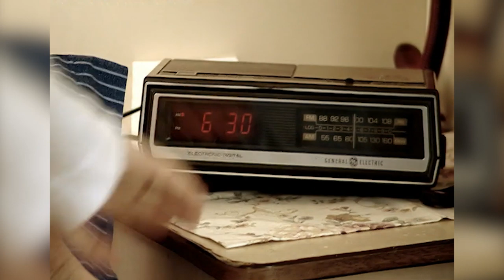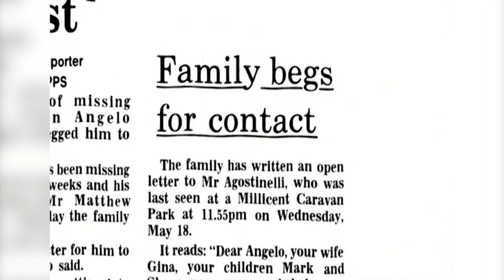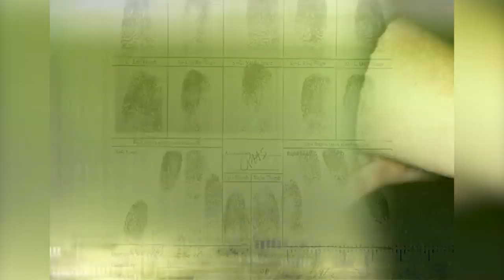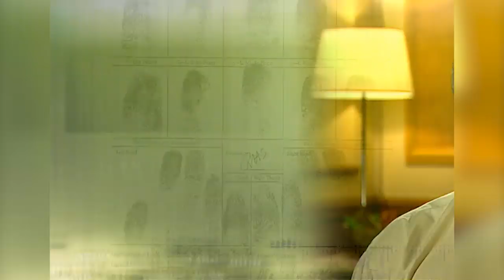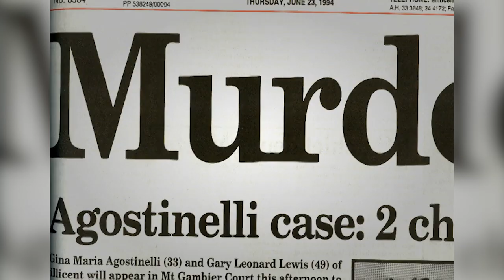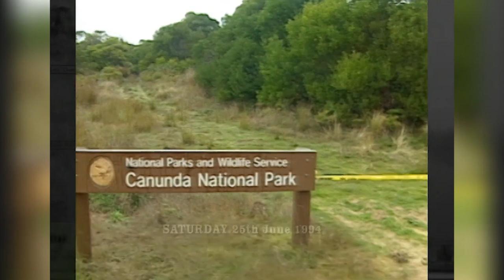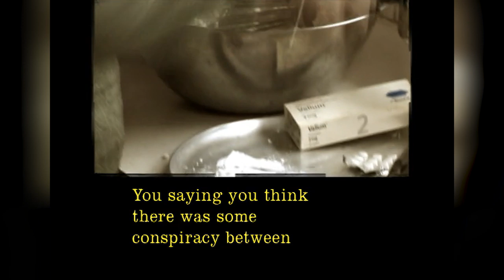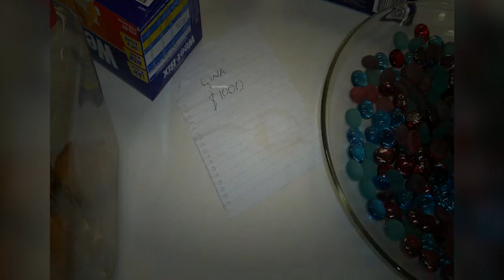Forensic Investigators: Black Widow (Angelo Agostinell) | Full Documentary | Reel Truth Science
Man goes missing without his car or clothes but with 5,000 dollars.